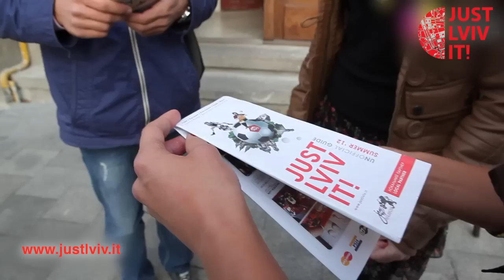Just Lviv It! - Від шпацеру до келішка (From Walk to Drink)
Гурме-тур "Від шпацеру до келішка"

Найцікавіший і найдинамічніший тур у Львові! Відвідайте ресторани популярної на Західній Україні мережі «!ФЕСТ», почуйте актуальні легенди і оповіді про місто, побачте архітектурні пам'ятки та історичні місця, а найголовніше -- спробуйте Львів на смак!

Gourmet tour "From walking to drinking"

The most interesting and dynamic tour in Lviv! Visit the restaurants of popular in the Western Ukraine "!Fest" company ("Kryjivka", "Masoch-cafe", "Gas lamp" and others), hear the actual legends and stories about the city and see the architectual monuments and historical places! And the most important thing - try Lviv by taste!